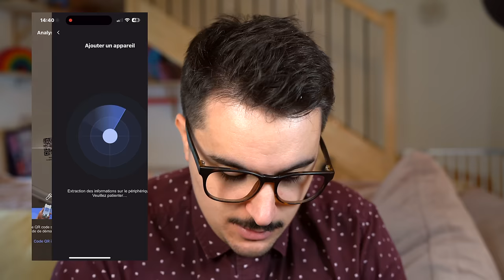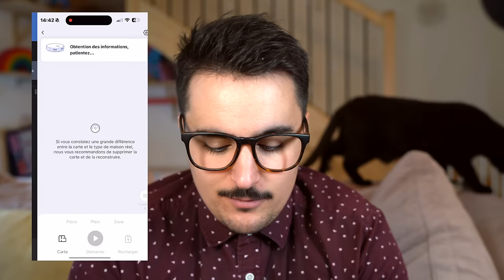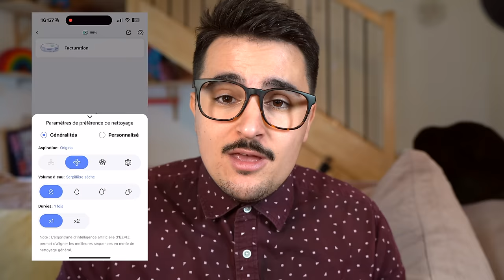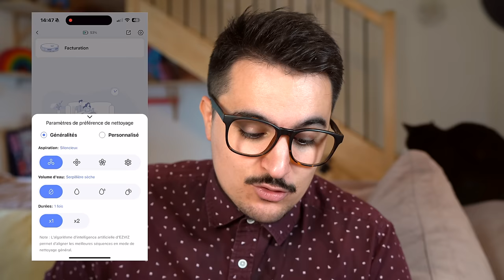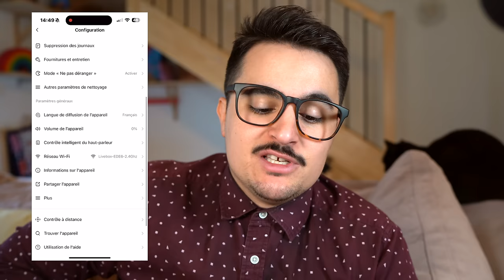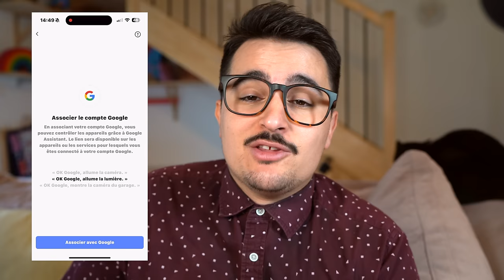EZVIZ RE4 PLUS : L'aspirateur robot laveur à bon rapport qualité prix avec base compacte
POUR UNE AIDE DANS LE CHOIX DE VOTRE MONTRE CONNECTÉE :
Allez dans la rubrique "aide-montres" du discord :